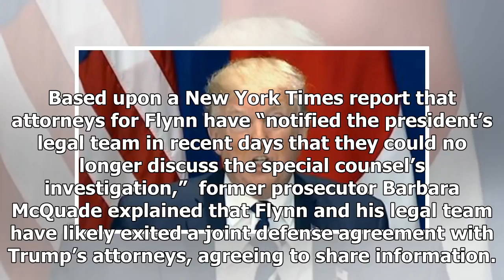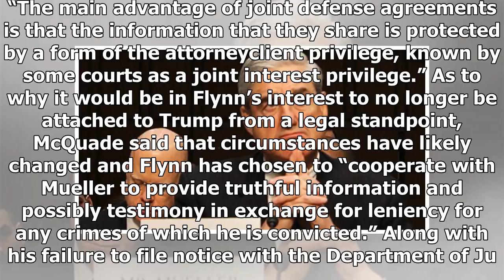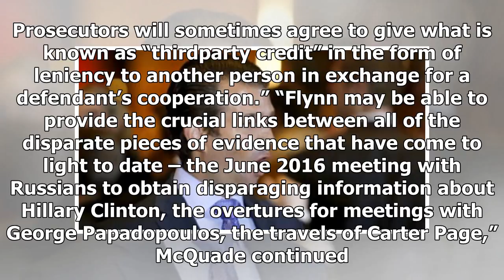Latest News 24/7 - Ex-us Attorney explains how flynn can tie the theme of exploration mueller to tr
Latest News 24/7 - Latest News 24/7 - Ex-us Attorney explains how flynn can tie the theme of exploration mueller to trip up trump

Writing for the Daily Beast, a former U.S. Attorney for Michigan explained the legal maneuvers she believes special counsel Robert Mueller is using on former National Security Director Michael Flynn that will compel him to give up information on President Donald Trump. Based upon a New York Times report that attorneys for Flynn have “notified the president’s legal team in recent days that they could no longer discuss the special counsel’s investigation,”  former prosecutor Barbara McQuade explai...